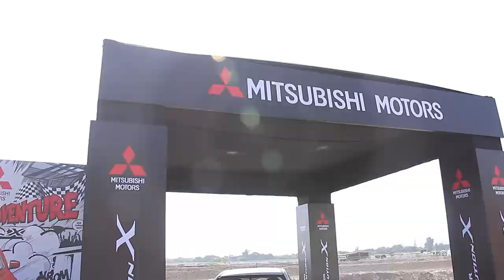Auto 2015 | Drivers Challenge Desierto 2015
Revive con nosotros lo mejor del Drivers Challenge Desierto 2015, torneo de kartcross disputado en el balneario de Asia. Programa emitido el 10 de mayo de 2015, míralo completo aquí ☛